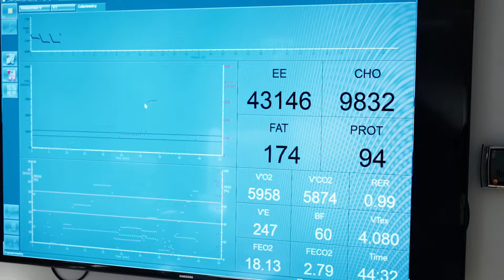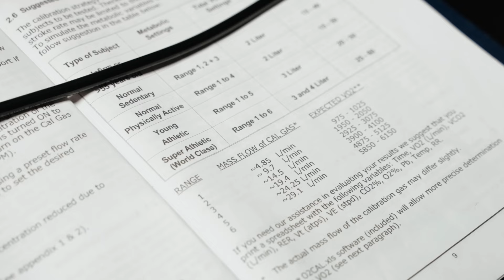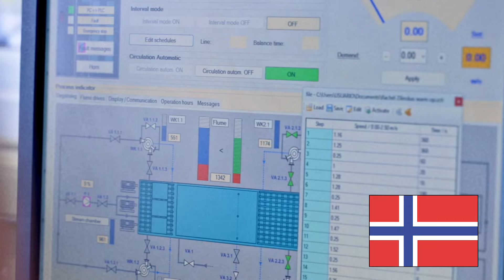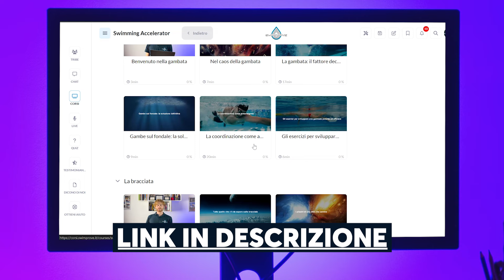Come migliorare nel nuoto: due metodologie di allenamento (rivoluzionarie) a confronto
Vuoi migliorare la tua tecnica di nuotata ? Scopri i nostri PERCORSI con una call conoscitiva

In questo video metto a confronto due ultimissime metodologie ed approcci all'allenamento.

La scuola Norvegese di Kristian Blummenfelt e Gustav Iden capitanata da Olav Aleksander Bu , il punto di riferimento assoluto per il triathlon viene confrontata con quella del cinese Qin Haiyang nel nuoto.

Scopri come migliorare la tua resistenza e la tua velocità nel nuoto con queste due rivoluzionarie metodologie di allenamento.